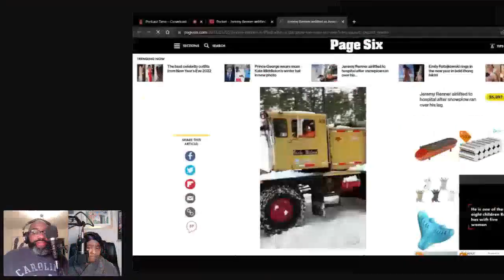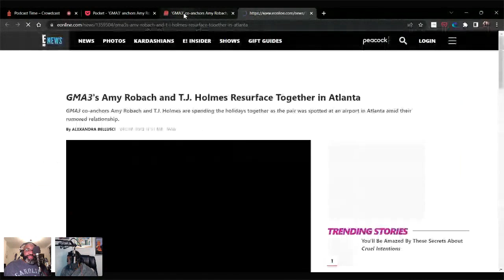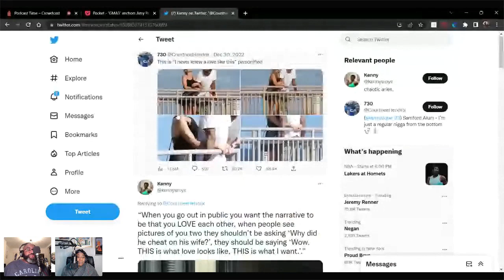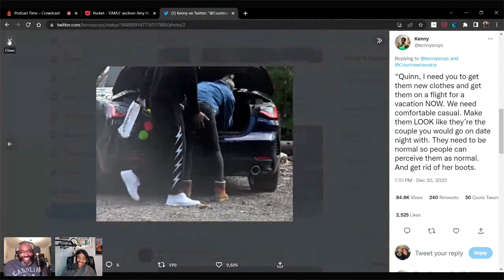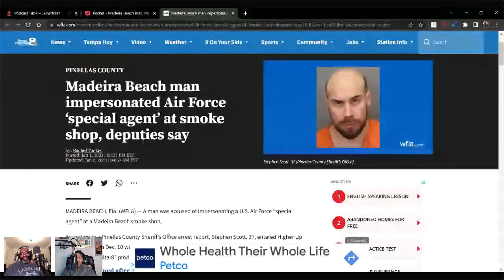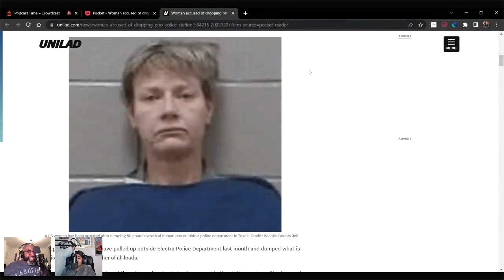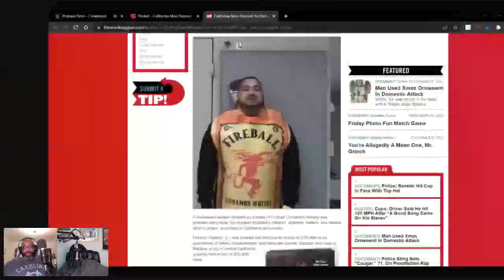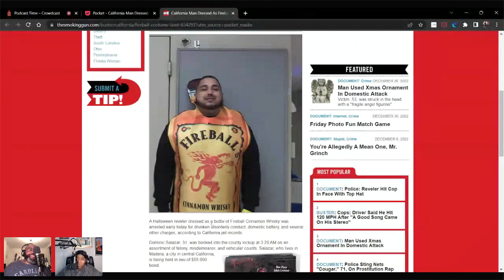2656 The Last Karen OG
Rod and Karen discuss finding a basketball court, Marvel Snap, Jack Ryan, SpyXFamily, getting the car inspected, taking a drive, couple trapped on amusement park ride, the name Karen is dying out, Supreme Court won’t end migrant expulsions, airport baggage handler sucked into engine, Governor Kate Brown commutes all death penalty sentences, 19 year old busted in fake parking tickets scam, White People News, man impersonate special agent, woman drops 50 pounds of human waste off at police station, man arrested dressed as Fireball Whisky bottle and sword ratchetness.

Teepublic Store

Amazon Wishlist

Crowdcast